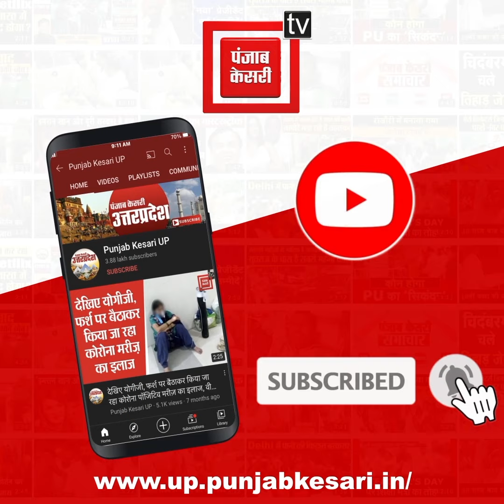केंद्रीय मंत्री संजीव बालियान का विरोध, दिखाए गए काले झंडे, संगीत सोम के समर्थक के खिलाफ मामला दर्ज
मेरठ में केंद्रीय मंत्री संजीव बालियान का विरोध, सोशल मीडिया पर वीडियो हुआ वायरल